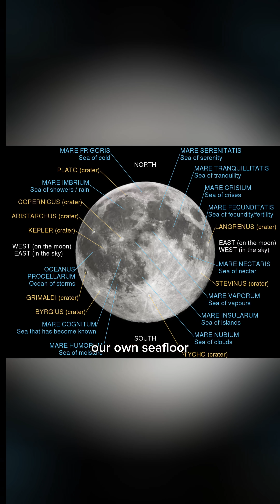95% Ocean Unexplored - Why?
We’ve mapped galaxies billions of light-years away… but most of Earth? Still unexplored.

Did you know we’ve mapped more of Mars than our own ocean floor? While NASA has detailed charts of the Moon, "less than 25%" of Earth’s seabed has been mapped in high resolution—and only "5%" has been physically explored.

The deep ocean is Earth’s final frontier—darker, more extreme, and more mysterious than space. The "Mariana Trench" is deeper than Everest is tall, with crushing pressures that make exploration harder than sending probes to distant planets.

Are we searching for aliens in the wrong place? Maybe the real unknowns… are right here in the deep.